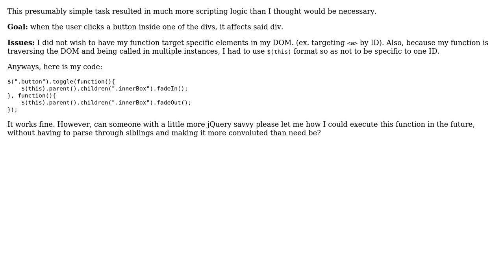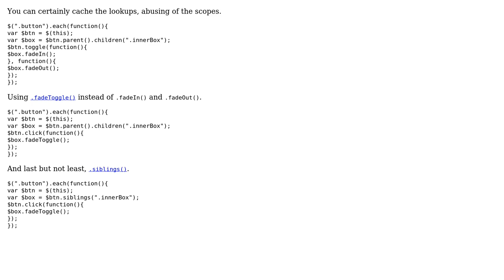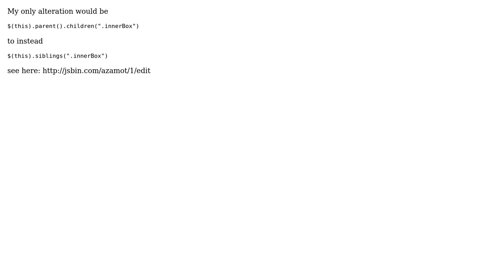Code Review: Selector targets overly obtuse - recommendations? (2 Solutions!!)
Code Review: Selector targets overly obtuse - recommendations?